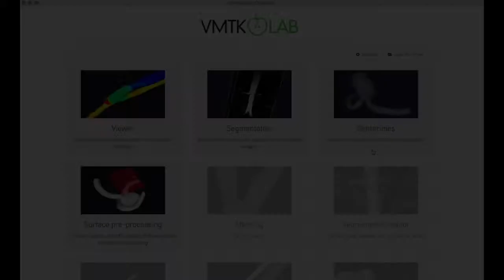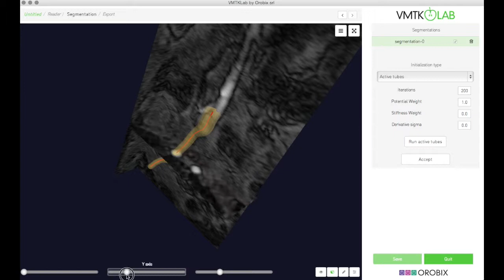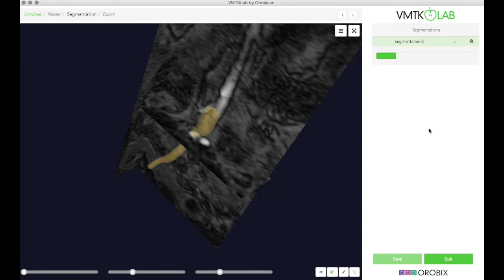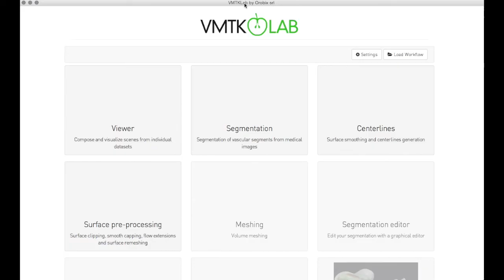VMTKLab tutorials segmentation active tubes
Segmentation Tutorial using active tubes algorithm and level sets